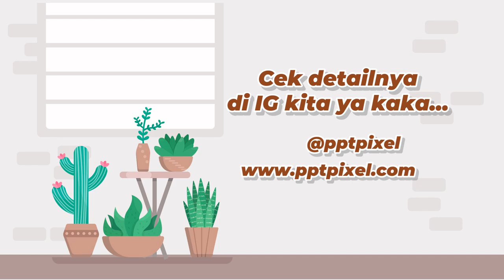Jasa Pembuatan Video promosi Produk tanaman depan rumah, perawatan taman di Jakarta dan Sekitarnya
Jasa Pembuatan Video promosi Produk tanaman depan rumah, perawatan taman di Jakarta dan Sekitarnya Atau

Daftar Isi
00:00 - Intro Pptpixel
00:18 - Contoh Iklan Profesional